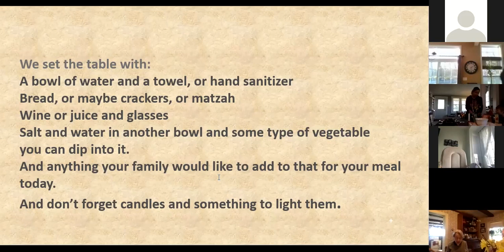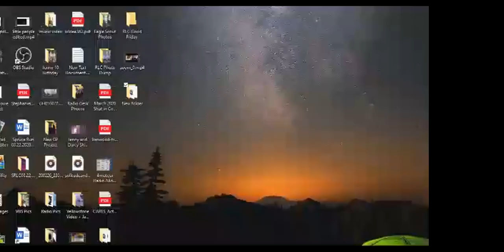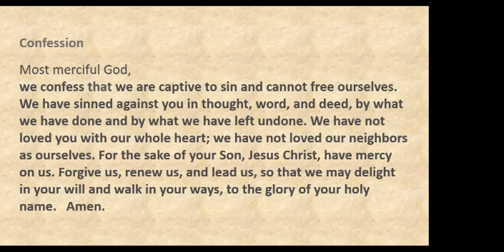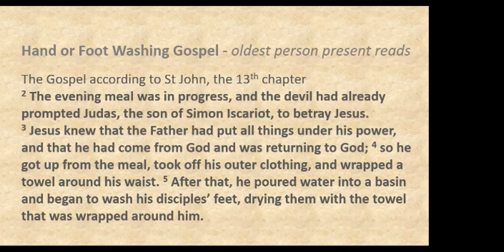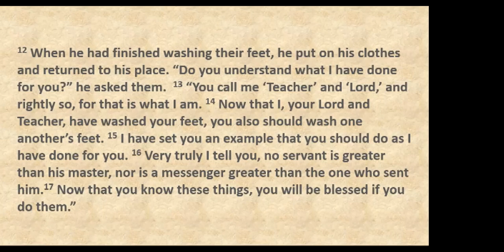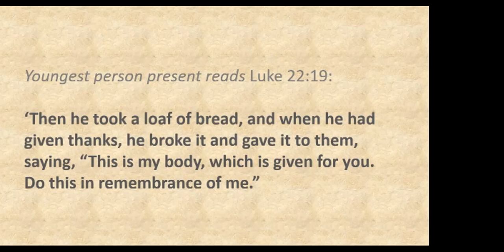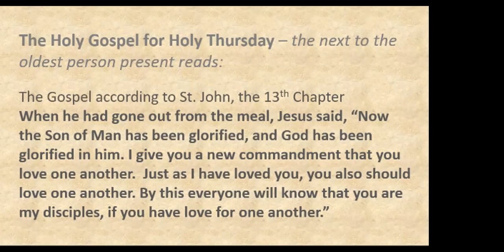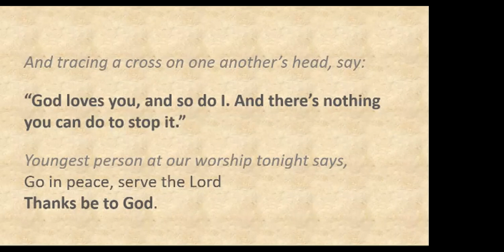A Passover For Today | Maundy Thursday 2020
Welcome to Redeemer's Zoom Maundy Thursday observance, "A Passover for Today."  Recorded live via Zoom on April 9, 2020.